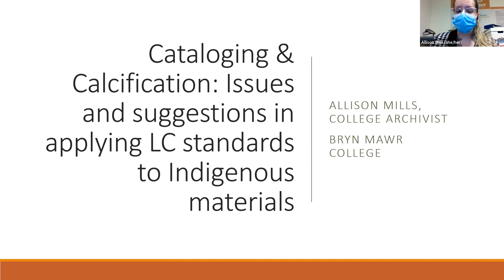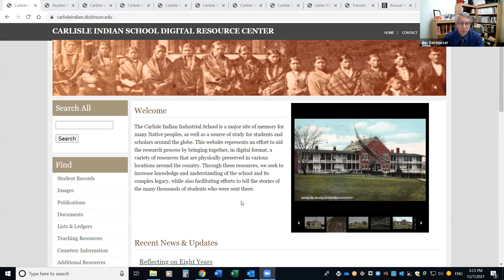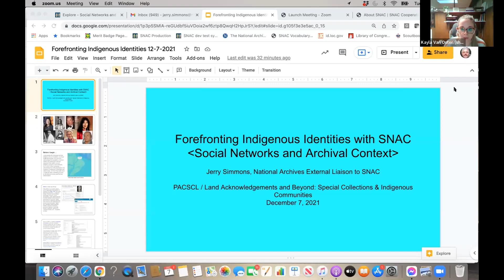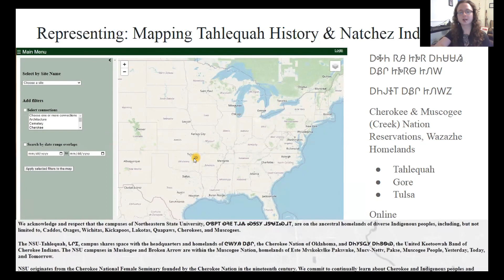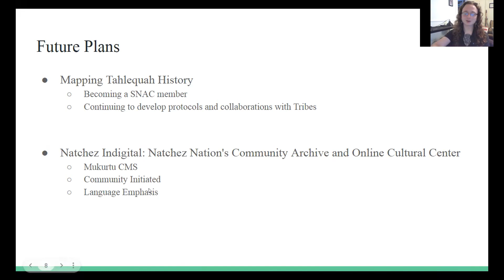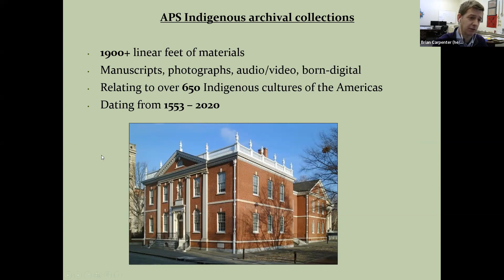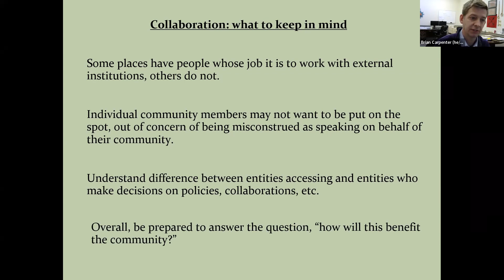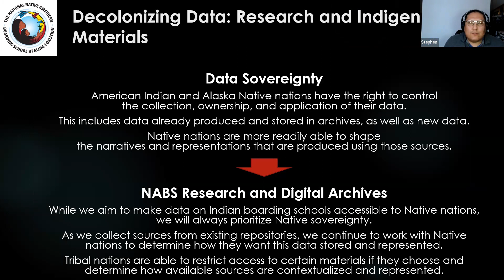Land Acknowledgement & Beyond: Special Collections and Indigenous Communities, Part 2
PACSCL marks National Native American Heritage Month in 2021 with a special event intended to nurture archives’ & libraries’ commitments towards serving Indigenous communities. “Land Acknowledgments & Beyond” is a two-part event.  This video documents the second session, held on December 7, 2021.

Speakers include:
Allison Mills (Ililiw/Cree) is the College Archivist for Bryn Mawr College and previously worked at the University of British Columbia’s Indian Residential School History and Dialogue Centre.

Jim Gerencser has served as College Archivist at Dickinson College in Carlisle, PA since 1998, and he has led numerous digital projects over his career, including the Carlisle Indian School Digital Resource Center, which was launched in 2013.

Jerry Simmons (he/him/his), National Archives and Records Administration External Agency Liaison to SNAC , as a project of NARA's Office of Innovation, in cooperative leadership with the University of Virginia Library.

ᎠᏴ ᎢᏯ ᎪᎳᏄ ᏦᏓᎳᏁᎯ ᏩᎦᏧᎧᏅᏍᏕᎾ ᏓᏆᏙᎠ, ᏥᏄᏓᎴ ᏥᏎᎩᏳᏍᏗ  ᏥᎦᏚᏩᎩ ᏥᎾᏥ:  Ia Bull is a queer third gender archivist and scholar and a member of indigenous Gaduwagi and Natchez communities. Their pronouns are They/Them/Theirs. They will assist Jerry and the other presenters in introducing SNAC and by providing insight as a contributor.

Rosalie Hooper (she/her) is the Interim Head of Interpretation at the Philadelphia Museum of Art.

Brian Carpenter is Curator of Indigenous Materials at the American Philosophical Society Library & Museum.

Stephen R. Curley, (Diné/Navajo Nation) is a professional archivist who reaffirms that Tribal archives stand as monuments to the traditional knowledge systems and age-old institutions which have sustained the cultural memories of Tribal peoples.